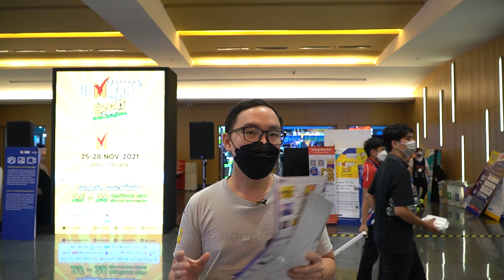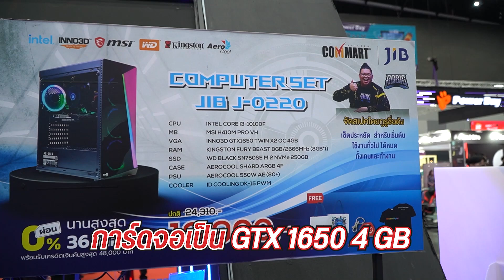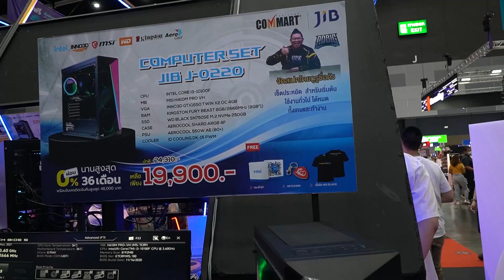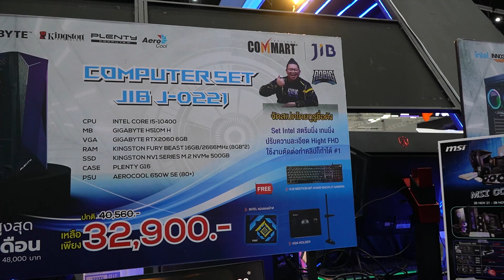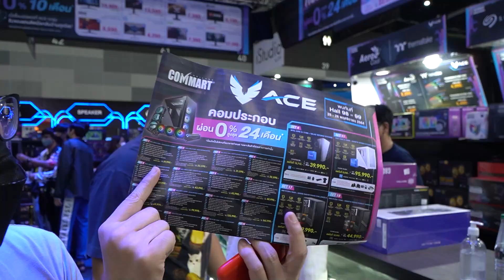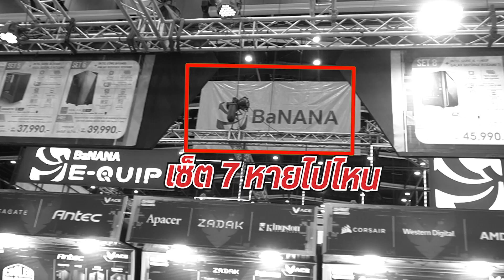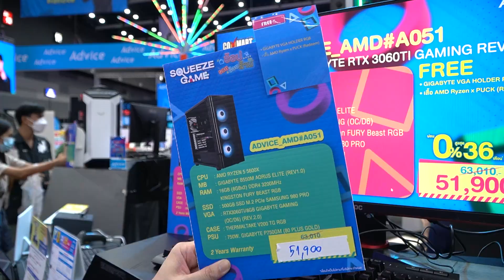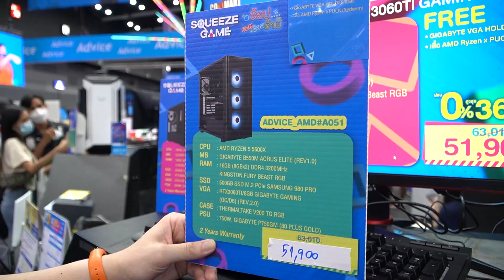จัดสเปคคอมประกอบงบ 20,000 - 50,000 บาท ปลายปี 2021 ได้อะไรบ้าง การ์ดจอมีขายแยกไหม